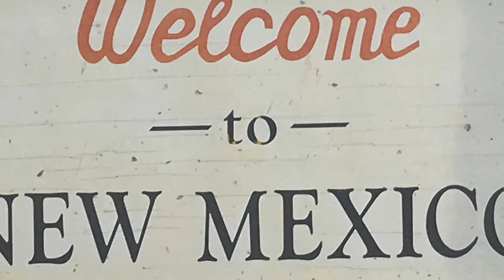Southwest Roadtrip part 2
Part 2 of the road trip south for the holidays. Heading inland from Magnolia beach TX through Junction and El Paso heading for Las Cruces NM.